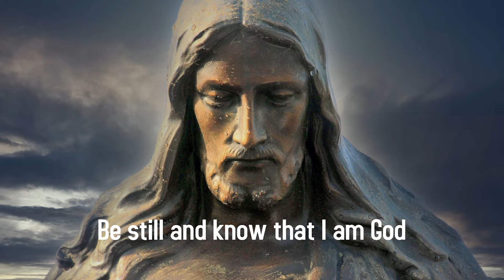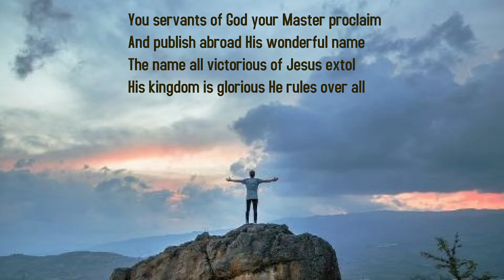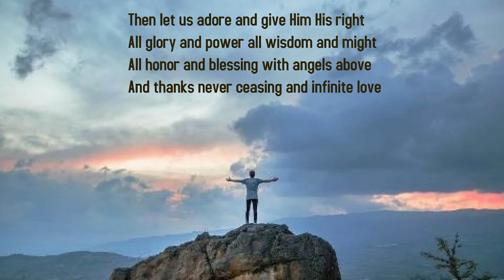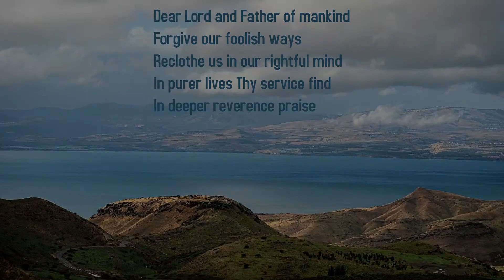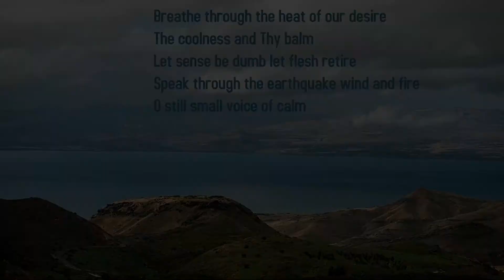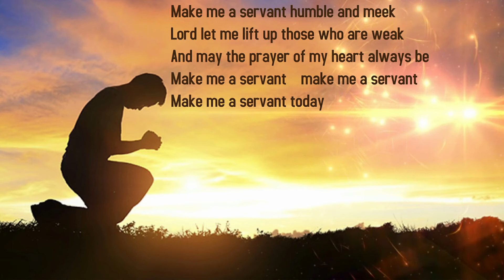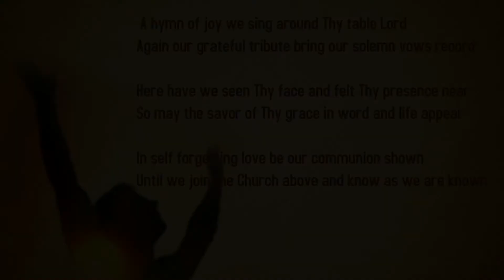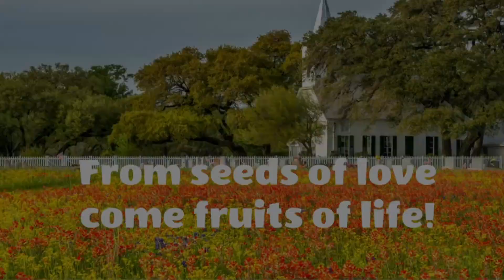Feb. 7, 2021 A Source of Strength